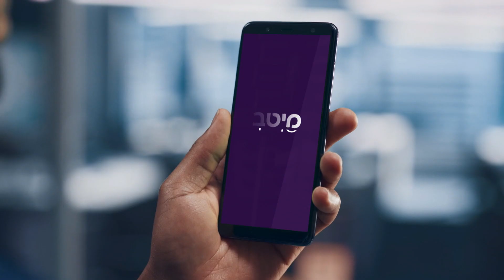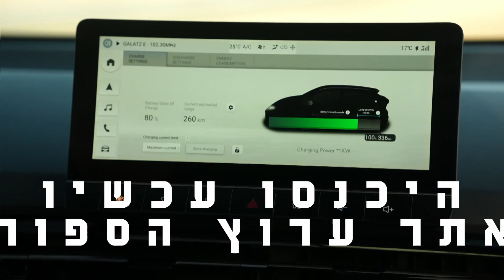משחק מלא, מחזור 4: הפועל ת"א - עירוני נס ציונה